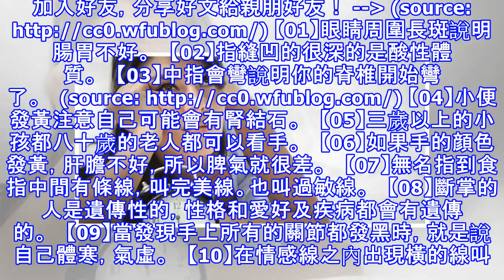如果你手掌上出現＂這些跡象＂，代表要出大事了！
加入好友，分享好文給親朋好友！-- (source 【01】眼睛周圍長斑說明腸胃不好。【02】指縫凹的很深的是酸性體質。【03】中指會彎說明你的脊椎開始彎了。(source 【04】小便發黃注意自己可能會有腎結石。【05】三歲以上的小孩都八十歲的老人都可以看手。【06】如果手的顔色發黃，肝膽不好，所以脾氣就很差。【07】無名指到食指中間有條線，叫完美線。也叫過敏線。【08】斷掌的人是遺傳性的，性格和愛好及疾病都會有遺傳的。【09】當發現手上...